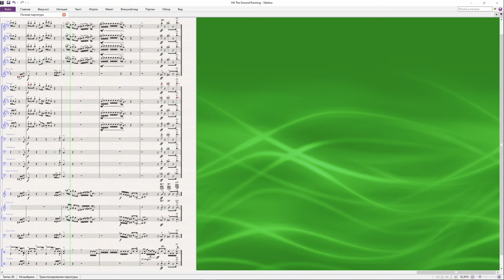Hit The Ground Running by Gordon Goodwin (NotePerformer3 + Band)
Gordon Goodwin and his Big Phat Band!

NotePerformer3 + Superior Drummer3 + EZBass and others!
With sound processing - EZ Mix2 & Izotope Neutron 4.